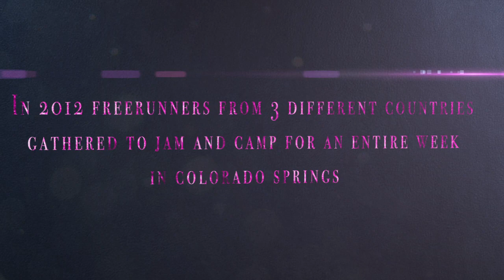T.I.T. Jam 2013 Teaser!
Hey Folks we are at it again!
This year we have already doubled the number of Athletes, tripled the venues and hired a film crew!

If you wish to come out there is still time and room for you just check out what you will need

Online Donation is an option as well, for athletes that can't make it out, families and friends back home or anyone who has been impacted by Cancer. You don't have to go through this alone!

Hope to see you all soon!